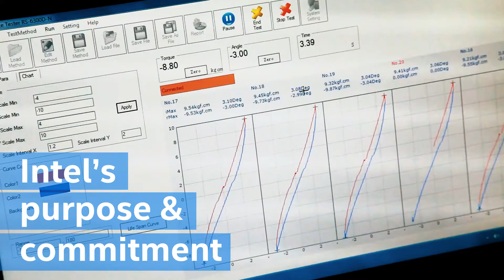Intel India Sustainability Lab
Marking a new beginning in sustainable engineering, Intel India has launched the sustainability lab, a first-of-its-kind initiative across Intel.